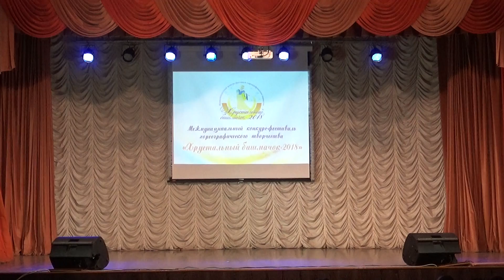Лимузин Самара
Муниципальный конкурс-фестиваль хореографического творчества Хрустальный башмачок 2018 с. Курумоч